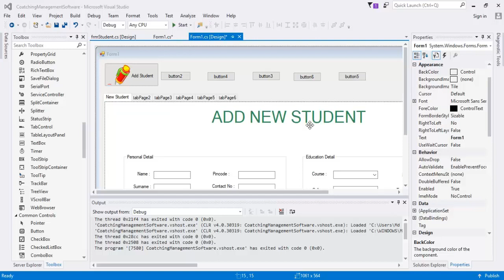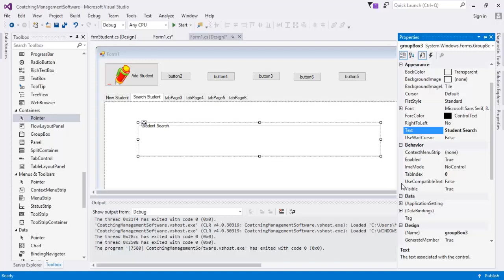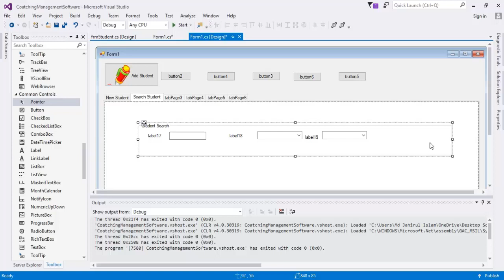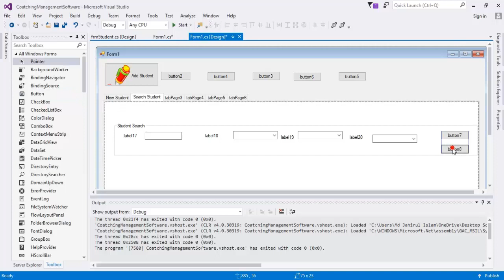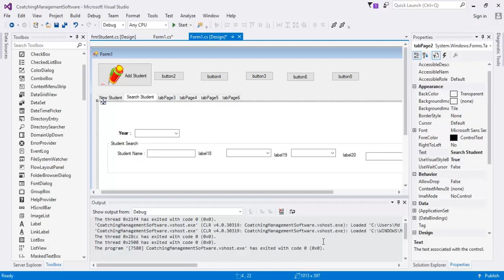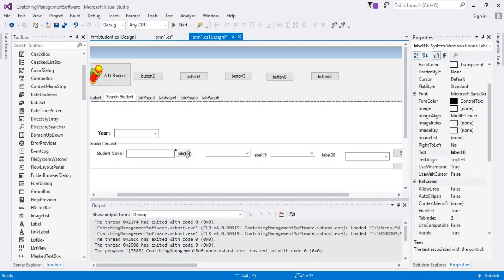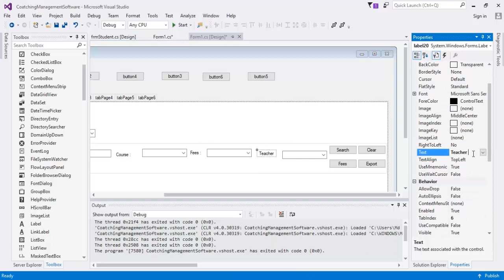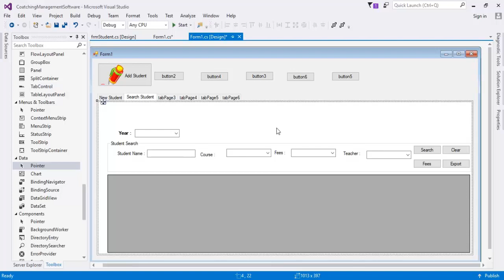Institute / Coatching Management software part_04 ASP.NET C# Bangla | How to make a Software bangla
I am Md Jahirul Islam from Bangladesh.
This tutorial help you to know how to make a management software.